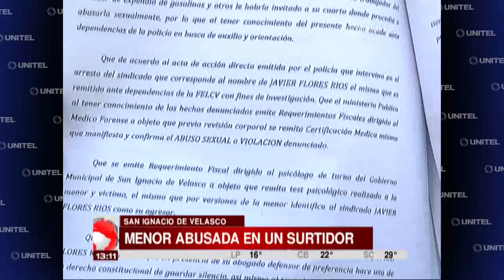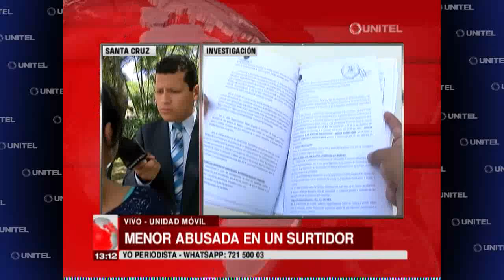Madre de una menor de 11 años denuncia violación de su hija por tercera vez